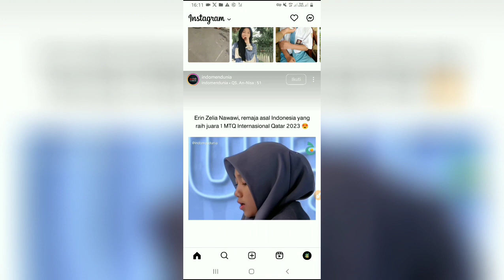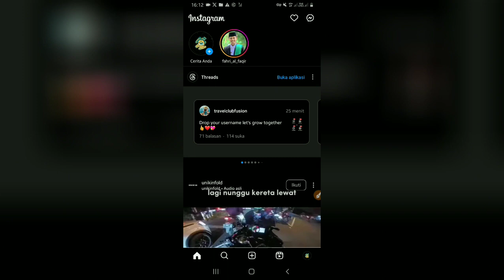Cara Buat Instagram Mode Gelap/ Hitam